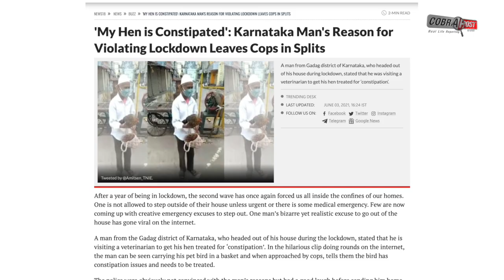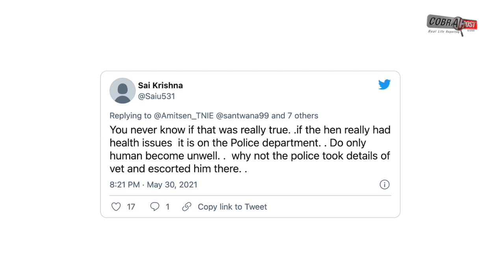'My Hen is Constipated': Karnataka Man's Reason for Violating Lockdown | Cobrapost